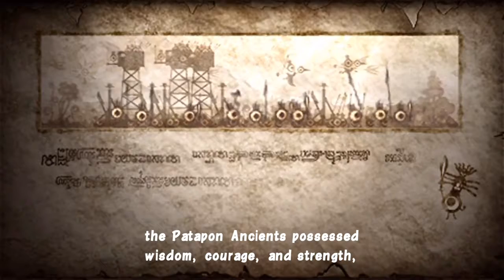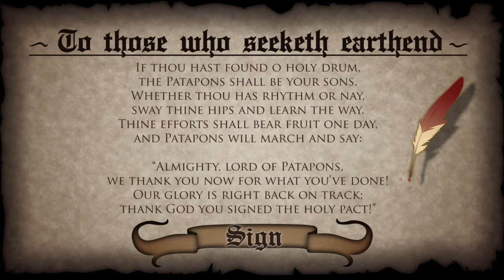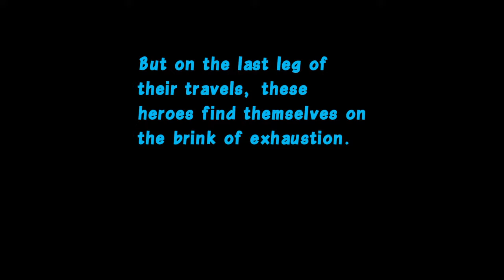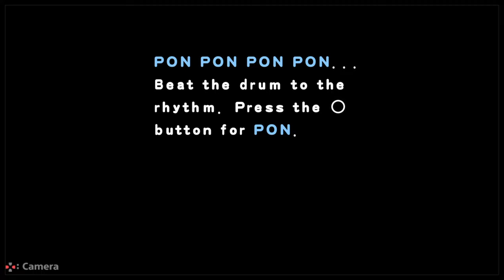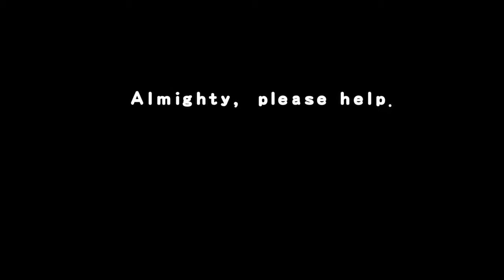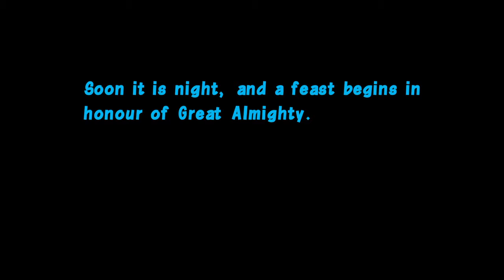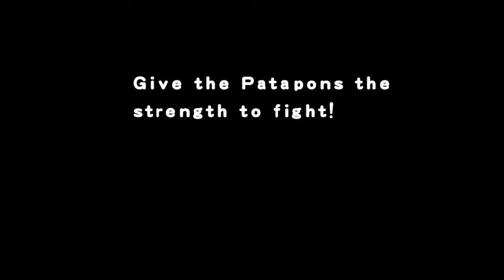Barnyard Review - Patapon Remastered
Here we have a remastered classic.

Join Donovan the sheep as he tried to keep the beat while he bleats.